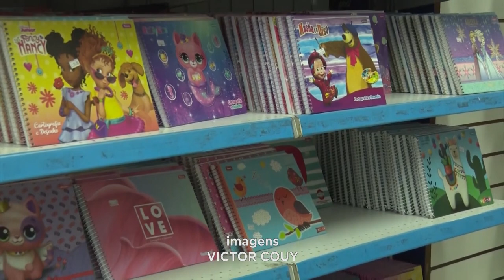Teófilo Otoni: Compra de Material Escolar exige Habilidade dos Pais para Driblar o Preço Alto.